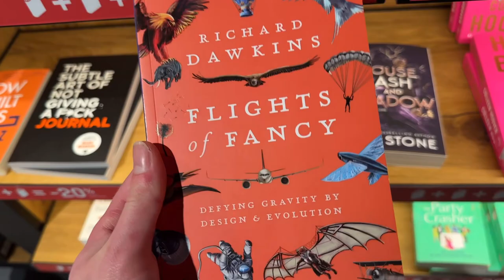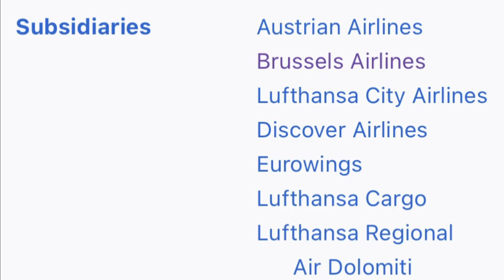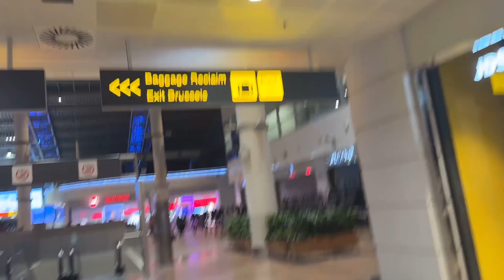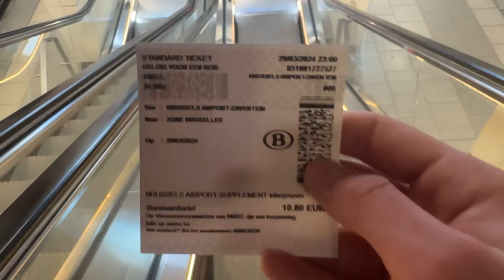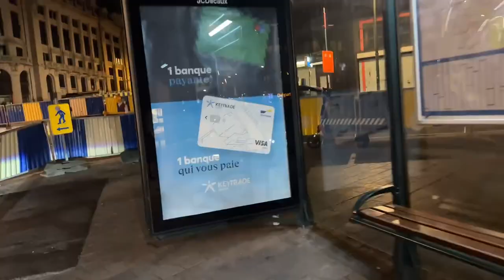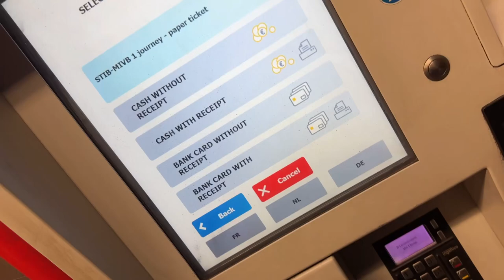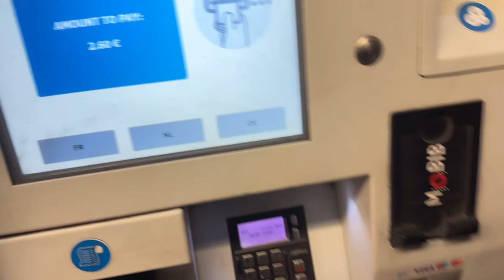Belgium holiday day 1! Arriving in Brussels.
1st video from my holiday in Belgium! Enjoy.